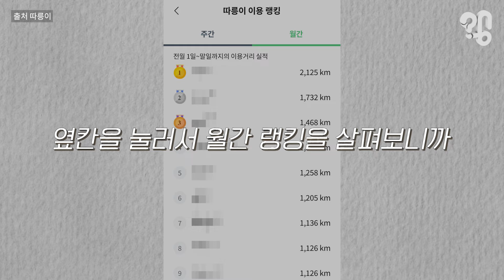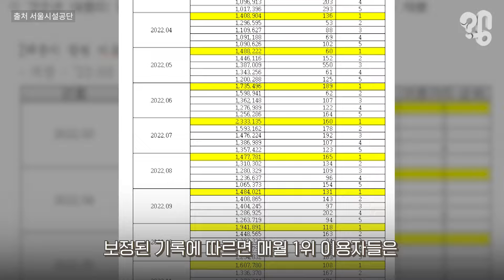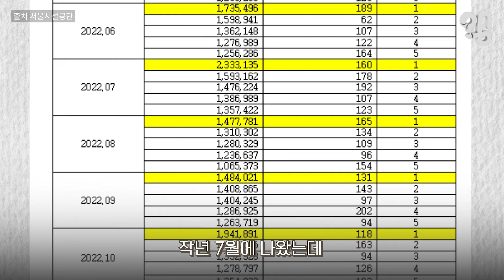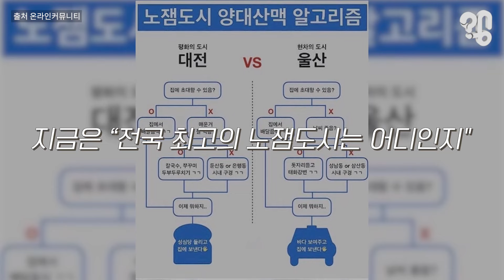따릉이를 일주일 1000㎞씩 타는 사람들이 정말 있을까?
따릉이 자전거를 타고 출근한 뒤 문득 호기심이 생겨 평소 안 누르던 ‘따릉이 이용랭킹’을 눌러보는데, 이게 웬걸, 주간 랭킹 1위에 올라있는 이용자의 주행거리가 무려 1008㎞라고 한다. 옆칸을 눌러 월간 랭킹을 살펴보니 3월 랭킹 1위가 이용한 거리는 2125㎞. 이메일로 “따릉이 이용랭킹 상위권 이용거리가 엄청 길던데, 진짜인지 알아봐달라”는 의뢰가 들어와 취재했는데 결론부터 말하면 탑클래스 따릉이 이용자는 일주일에 한번 꼴로 우리나라 국토종주를 하고 있었다.